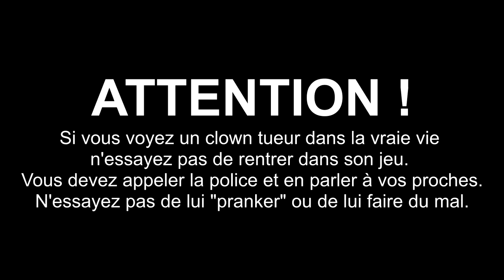Un CLOWN TUEUR AGRESSANT sur OMEGLE ! 🤡😱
Ceci est une vidéo prévention caméra cachée / prank qui à pour but de se moquer de la tendance des clowns tueurs sur des sites de chatteroulette et de rencontres. Malgré les terribles faits-divers et la purge la plupart des histoires de ces clowns terrifiants sont FAKE.
Soyez vigilants sur ce que vous faites et ce que vous voyez sur Internet.
ATTENTION ! Si vous voyez un clown tueur dans la vraie vie n'essayez pas de rentrer dans son jeu. Vous devez appeler la police et en parler à vos proches. N'essayez pas de lui "pranker" ou de lui faire du mal.

Je me suis fait CLASHER par DES GRAND-PÈRES sur Omegle ?! Il me traite de PUCEAU ! #11 😤

Bon Visionnage !

Musique d'outro : NIVIRO ft. PollyAnna - Fast Lane

SPOIL : C'était moi le clown !

75 152 abonnés